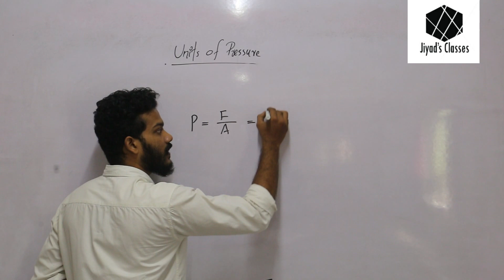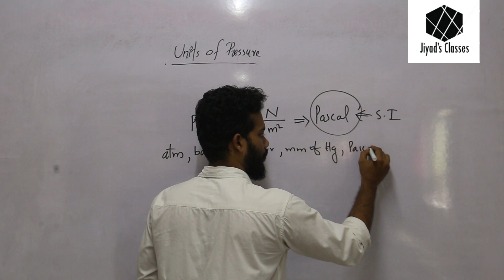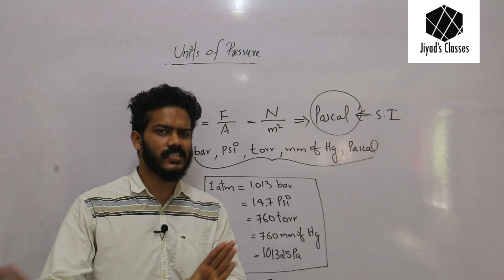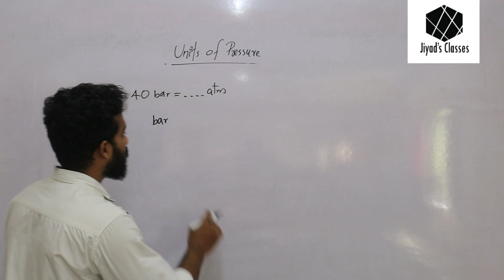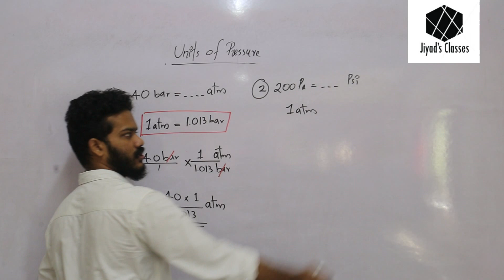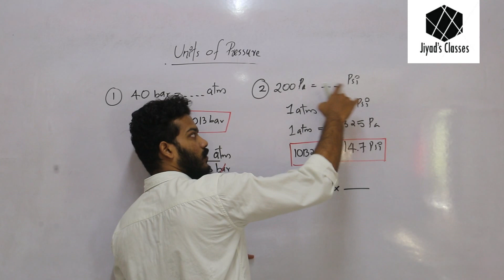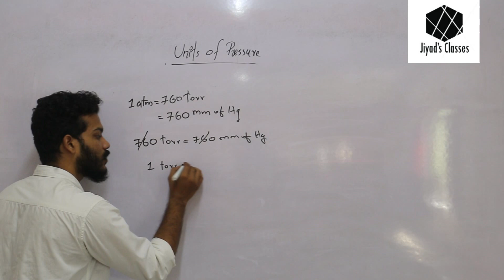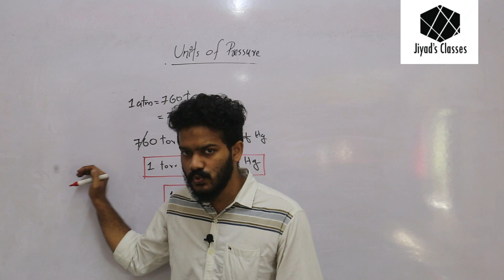Pressure യൂണിറ്റുകളുടെ കൺവേർഷനെ കുറിച്ചോർത്ത് ഇനി പ്രഷർ കൂട്ടണ്ട.!! || In Malayalam and English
പ്രഷർ യൂണിറ്റുകളുടെ കൺവേർഷനും കുറച്ച് എക്സാംപിൾസും അതിന്റെ ട്രിക്കുകളും ആണ് ഇൗ വീഡിയോയിൽ ഉൾപ്പെടുത്തിയിരിക്കുന്നത്. എല്ലാവർക്കും എളുപ്പത്തിൽ മനസ്സിലാക്കാവുന്ന രൂപത്തിൽ തയ്യാറാക്കിയ വീഡിയോ ആണ്.